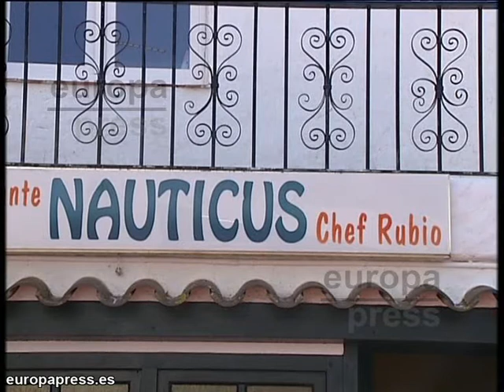Intenta envenenar clientes en Empuriabrava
Una cocinera de un restaurante de Empuriabrava (Girona) ha sido detenida por presuntamente tirar veneno en la comida, después de que la propietaria del negocio la descubriera mientras echaba "un producto" en varios alimentos de la cocina.